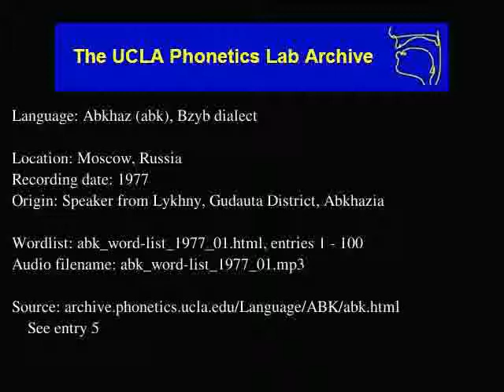Abkhaz audio: abk_word-list_1977_01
Abkhaz (abk) audio: abk_word-list_1977_01
Language family: Northwest Caucasian; Abkhaz-Abazin;
Moscow, Russia
Date: 1977

Description: Language Abkhaz.  abk_word-list_1977_01.html, enties: 1 - 100

Contributor: Name as pronounced in recording
UCLA Phonetics Archive